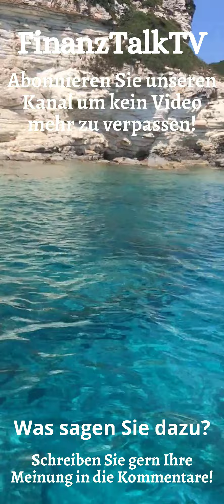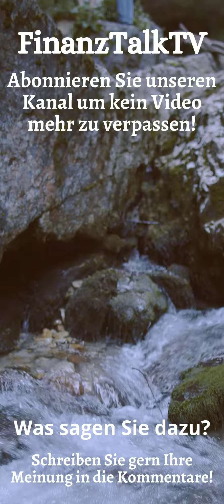Andreas Popp - Der Immobilienboom bricht zusammen, die Blase platzt! - Handyversion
Der Immobilienboom bricht zusammen - Die Immobilienblase platzt. Und damit kommen auch viele Banken in Schwierigkeiten, die langfristige Hypotheken zu extrem günstige Zinsen verkauft haben.
Zinsen von 1,5% für 8 - 10 Jahre festgeschrieben stehen jetzt einer Inflation von über 8% gegenüber. das bedeutet einen Realverlust von derzeit 6,5% für die Banken.
Können Banken das stemmen? Und was ist, wenn nicht? Was wird dann aus den Hypotheken?
Diese Frage stellt sich Andreas Popp und Eva Herman in diesem Video.
Unterstützen Sie unseren Kanal, in dem Sie dieses Video liken.

Bücher von Andreas Popp
Bücher von Eva Herman

Andreas Popp - geb. 1961 - Unternehmer, Autor für Makroökonomie, Mitglied der wissenschaftlichen Leitung der "Wissensmanufaktur" (Institut für Wirtschaftsforschung und Gesellschaftspolitik)

Eva Hermann - 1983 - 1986 journalistische Ausbildung beim Bayrischen Rundfunk in München, von 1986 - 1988 Ausbildung zur Fernsehsprecherin, 1988 erste Moderation der "Tagesschau" beim NDR Hamburg, 18 Jahre lang Sprecherin der Tagesschau, 2003 "beliebteste Moderatorin Deutschlands", 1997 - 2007 eigene Talkshow "Herman und Tietjen".

Das sind im Einzelnen Finanzmanager, Fondbetreiber und Autoren wie Markus Krall, Ernst Wolff, Andreas Popp und Eva Herman, Dirk Müller vom Premium Aktien Fonds, Max Otte, Hans Werner sinn, Andreas Beck, Christian Rieck, Daniel Stelter und andere.

Andreas Popp: Immobilienboom am Ende!

Mit ausdrücklicher Genehmigung von FinanzNEWS Kompakt  - Geld, Vermögen & Finanzen